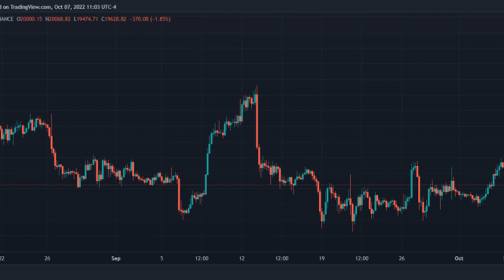Bitcoin Crashes To $19,600 And Takes Long Liquidity, BTC Ready For A Bounce?